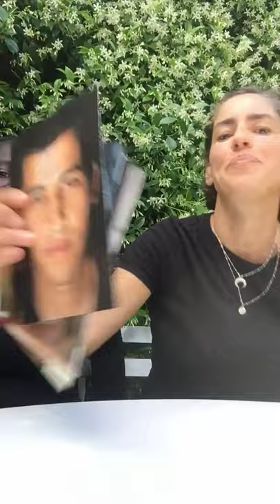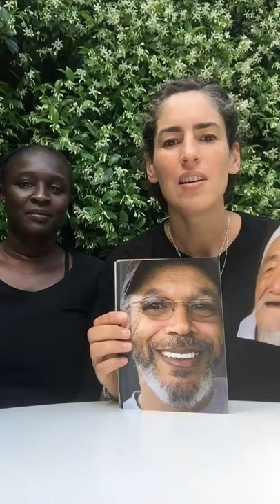Vivre ensemble. Nos ressemblances. Tolérance. Lutter contre le racisme. Maternelle.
Comment faire de la prévention sur le racisme dès la maternelle ? Comment briser les préjugés ? comment apprendre à vivre ensemble dans le respect de nos différences ? Peut-être pouvons-nous commencer à observer ce que nous avons en commun les uns avec les autres. Nous, les humains, nous avons tellement plus de ressemblances que de différences.